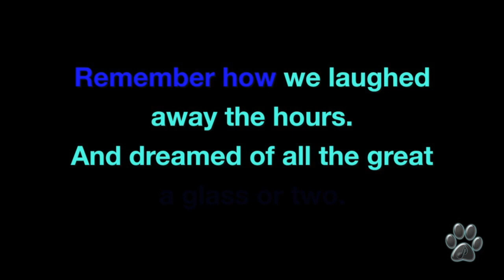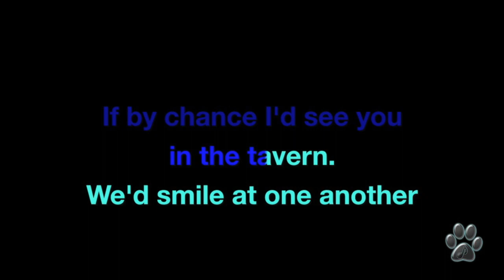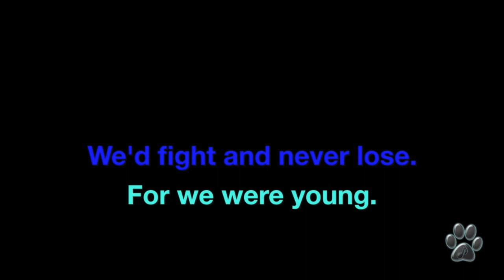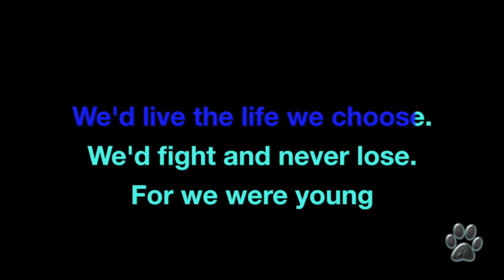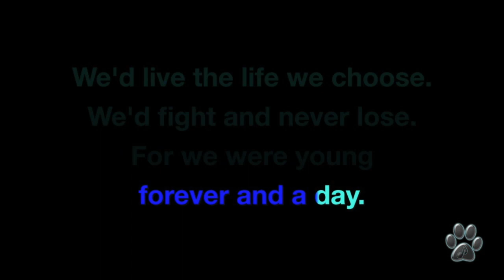MARY HOPKIN - THOSE WERE THE DAYS - [Karaoke] Miguel Lobo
A great song by MARY HOPKIN with a super production on charge by Paul McCartney.

- THOSE WERE THE DAYS.  (Mary Hopkin)
My Karaoke Version for all you, I hope enjoy it.

Your Friend... Miguel Lobo.

"Those Were the Days" is a song credited to Gene Raskin, who put a new English lyric to the Russian romance song "Dorogoi dlinnoyu" ("Дорогой длинною", literally "By the long road"), composed by Boris Fomin (1900–1948) with words by the poet Konstantin Podrevsky.
It deals with reminiscence upon youth and romantic idealism.

Mary Hopkin's 1968 version of the song, produced by Paul McCartney, became a number one hit on the UK Singles Chart.
The song also reached number two on the Billboard Hot 100, behind McCartney's own band The Beatles' hit "Hey Jude".
In France the song was at no. 1 in the very first edition of the singles sales chart launched by the Centre d'Information et de Documentation du Disque in October 1968.